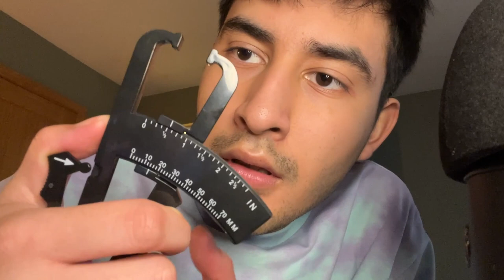ASMR Spontaneous Triggers + Spontaneous Ramble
Melancholy